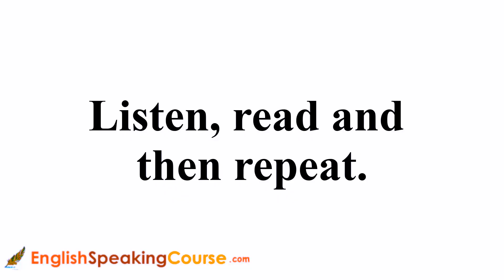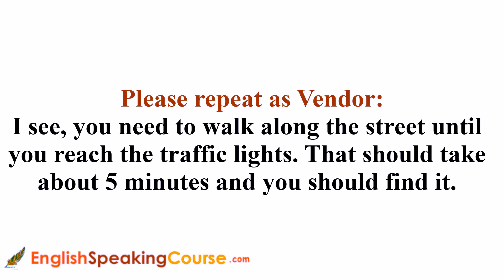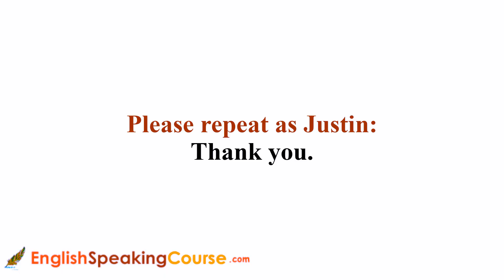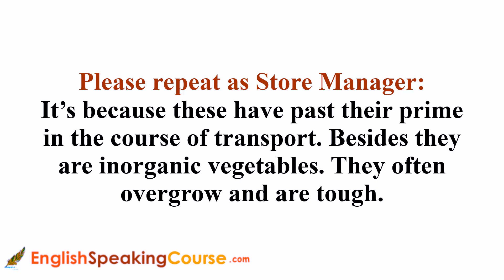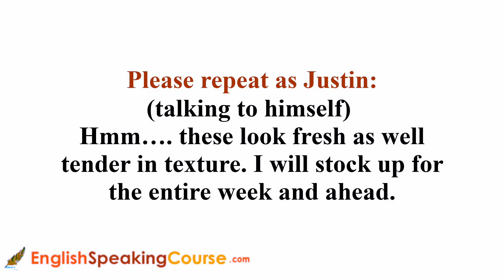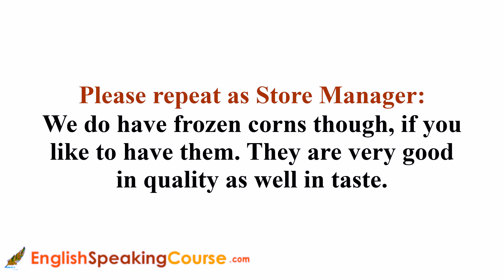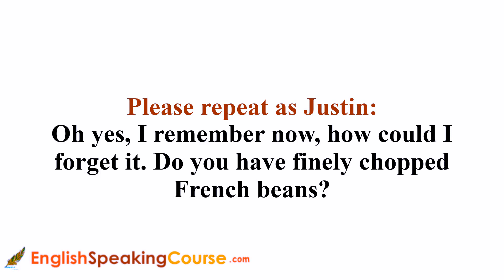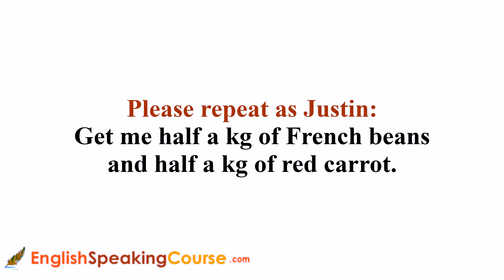English Conversation at Vegetable Market | Buying Vegetables in English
This is a fantastic English conversation based on a real-life circumstance, such as buying vegetables at the vegetable market. A great approach to expand your English vocabulary by learning new words, phrases, and dialogues. This way, you will be able to speak in a comparable circumstance and strengthen your communication abilities.

to improve your English online.

Easy to learn and follow. Crack IELTS, TOEFL and PTE with ease.